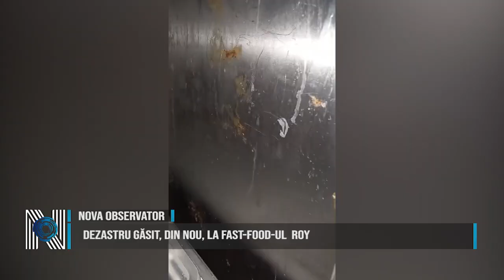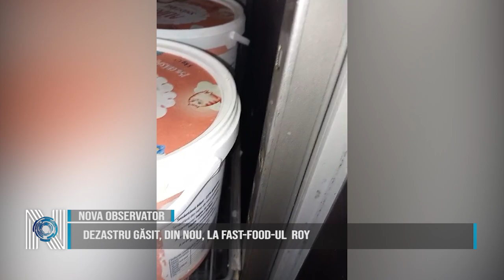DEZASTRU GĂSIT, DIN NOU, LA FAST-FOOD-UL ROY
omisarii de la Protecția Consumatorului au găsit din nou prăpăd la fast-food-ul Roy din Complexul Studențesc din Timișoara. ”În urma controlului efectuat, de către Comisariatul Județean pentru Protecția Consumatorilor  (CJPC) Timiș în colaborare cu IPJ Timis-, la SC Scărlatescu Cătălin jr. SRL(roy), din Timișoara, au fost  constatate mai multe abateri de la prevederile legale în domeniu, ceea ce a impus aplicarea următoarele sancțiuni:
-  4 amenzi în valoare totală de 22.000 lei
-  oprirea definitivă de la comercializare și scoaterea din circuitul consumului uman a produselor  neconforme
-   oprirea temporară a prestării serviciilor până la remedierea deficiențelor